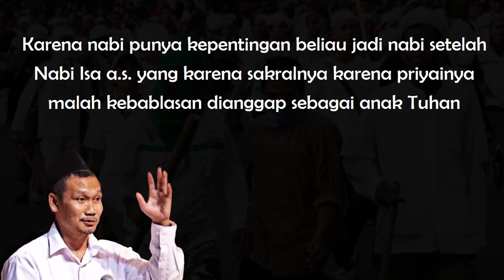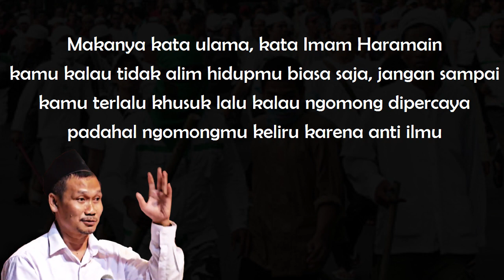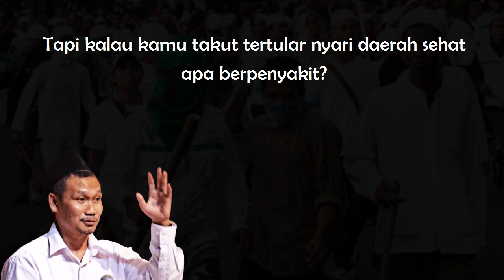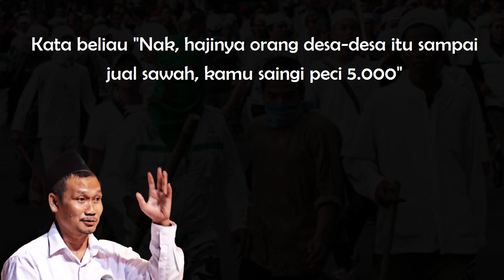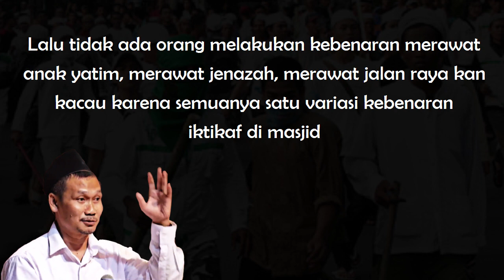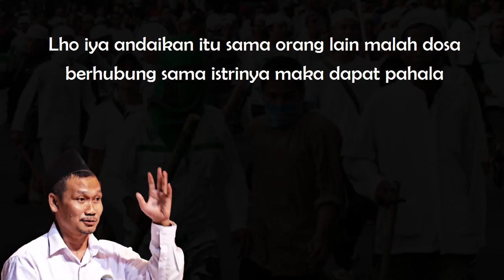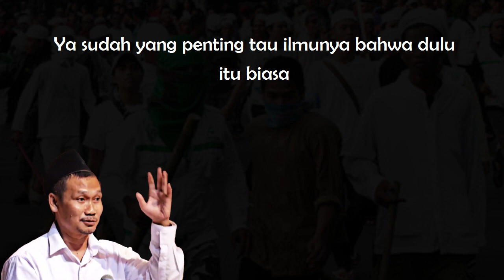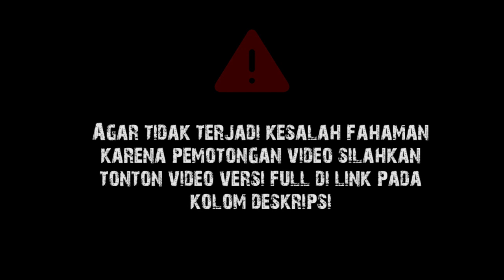Gus Baha : Sarana Kesalehan Ditangan Orang Tidak Soleh Bahaya [Terjemah Indonesia]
Tafsir Al Jalalain (QS. Yasin Ayat 28-36)

Sumber audio diambil dari channel Al Muhibbin Channel

Wassalamualaikum wr.wb.